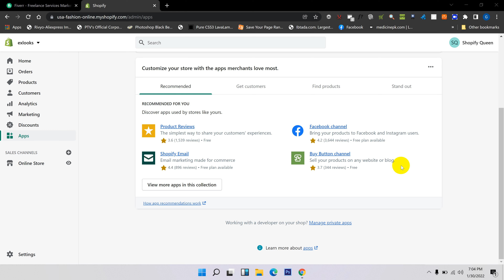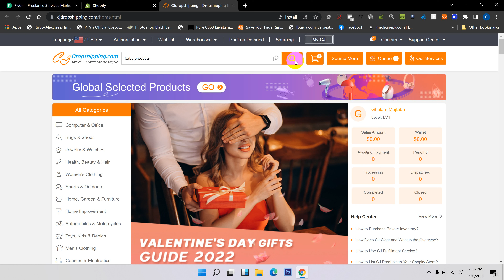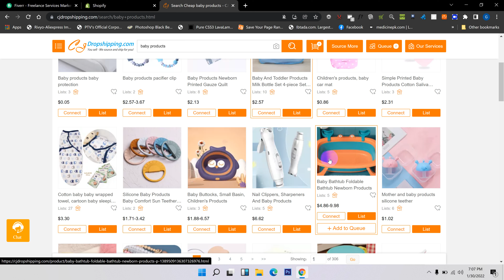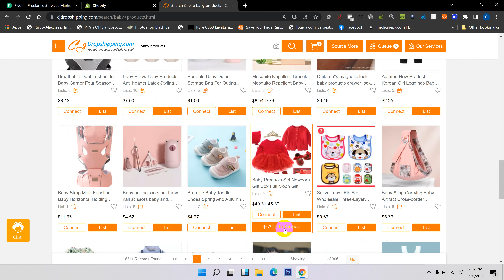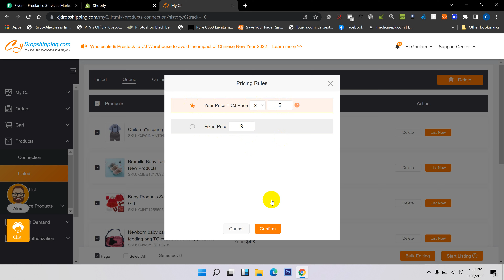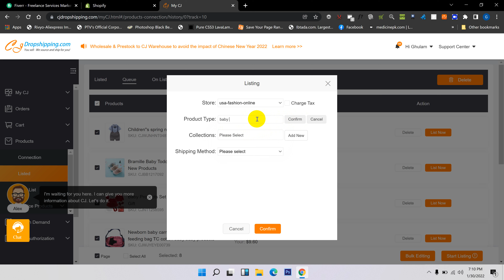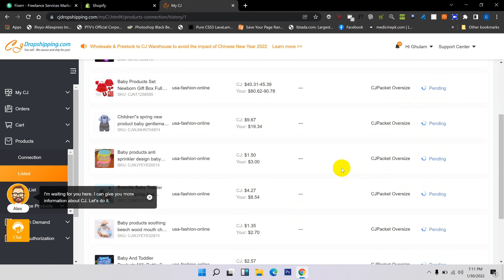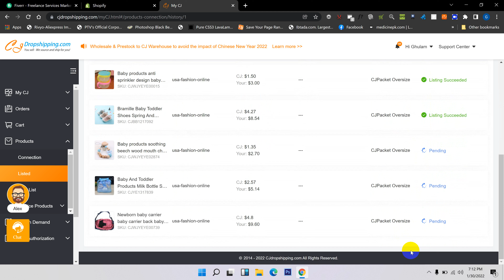How to import products from CJ Dropshipping to Shopify | How to add products CJ to shopify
URDU / HINDI
How to import products from CJ Dropshipping to Shopify
How to connect and List products from CJ Dropshipping to SHOPIFY
How to Import Products from CJDropshipping to Shopify
CJ DROPSHIPPING WITH SHOPIFY
Import Products From CJDropshipping To Shopify
I Tried CJ Dropshipping On E-Bay
How To Do Shopify Dropshipping